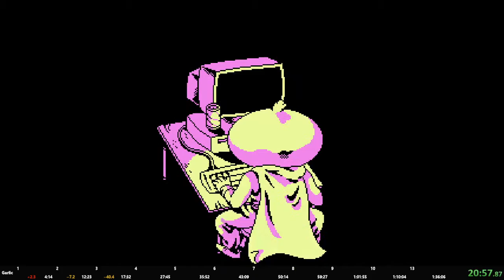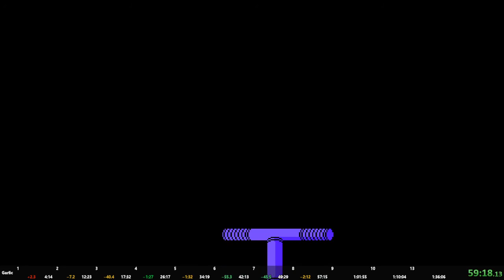Garlic good ending in 1:32:58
This felt pretty good but messed up at final boss.